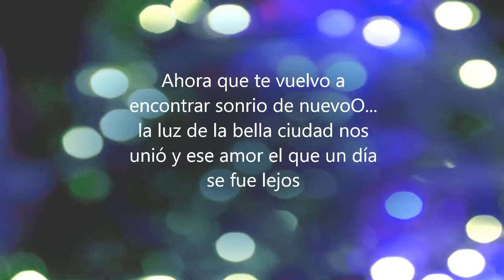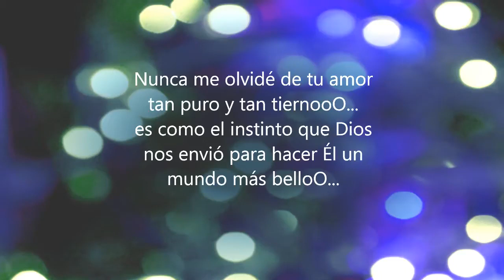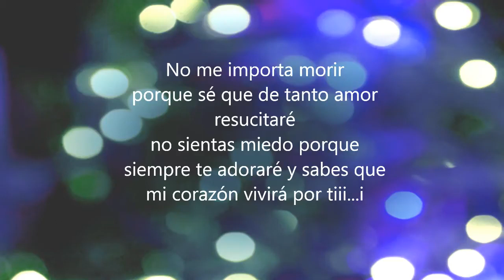Quiero saber de ti